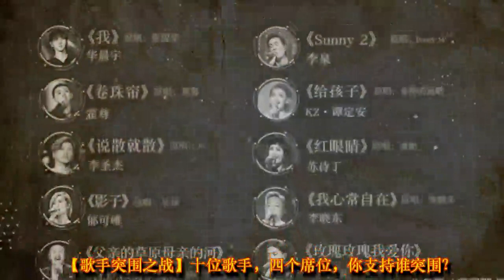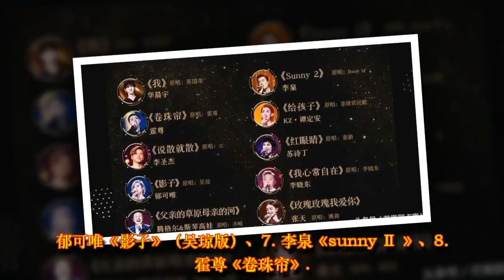【歌手突围之战】十位歌手，四个席位，你支持谁突围？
湖南卫视《歌手》第二季今晚20:00将迎来史上规模最大、人数最多的突围赛!​突围赛歌单：1.李晓东《我心常自在》、2.KZ《给孩子》、3.李圣杰《说散就散》、4.苏诗丁《红眼睛》、5.张天《玫瑰玫瑰我爱你》、6.郁可唯《影子》（吴琼版）、7.李泉《sunny Ⅱ 》、8.霍尊《卷珠帘》、9.腾格尔《父亲的草原母亲的河》、10.华晨宇《我》​ ​​​汪峰、结石姐、张韶涵首发歌手进入总决赛！华晨宇、腾格尔、霍尊 补位 歌手需参与突围赛！​李泉、郁可唯、张天、苏诗丁、李圣杰、谭定安、李晓东 淘汰歌手荣耀回归，十进四能否突出重围？说说你期待谁突围，​​​​最想听哪首歌呢？